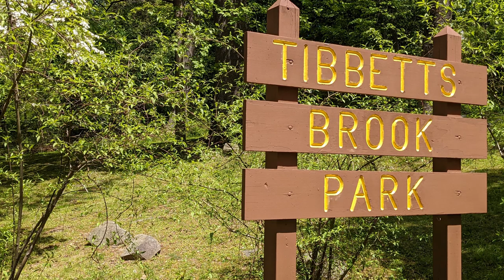Tibbetts Brook Park Yonkers New York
Just a 90 second video. all footage taken with the cell phone . May 17,2020
It is a free public park not far from the northern border of New York City.